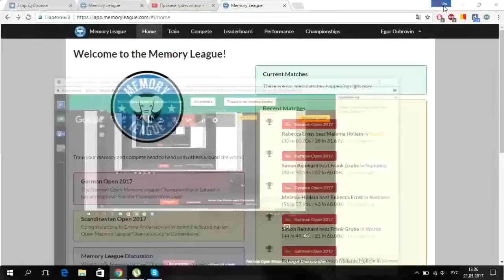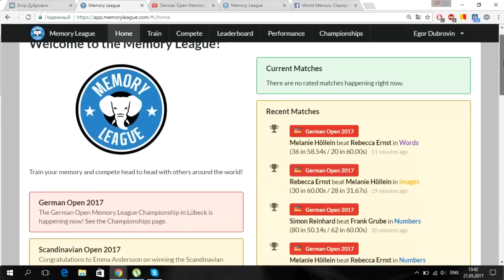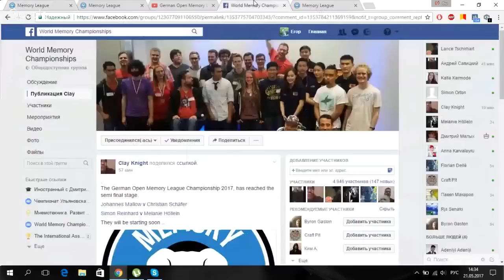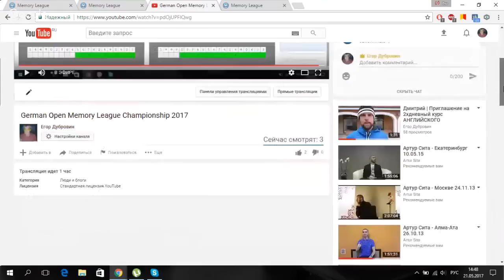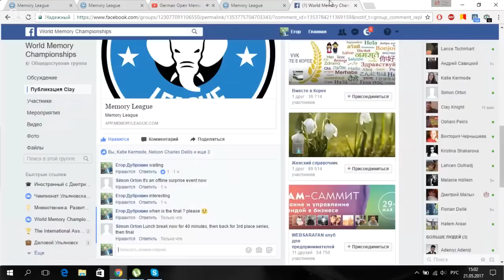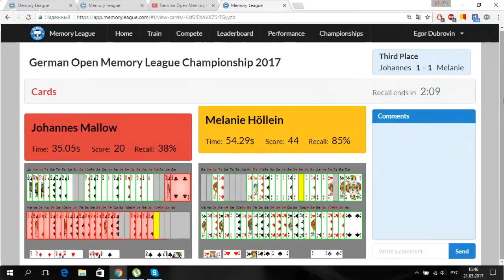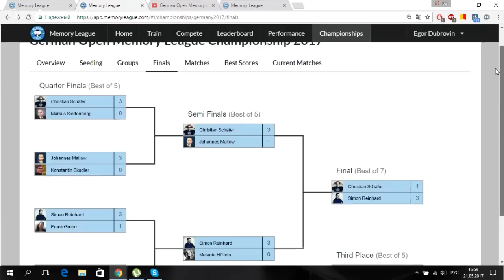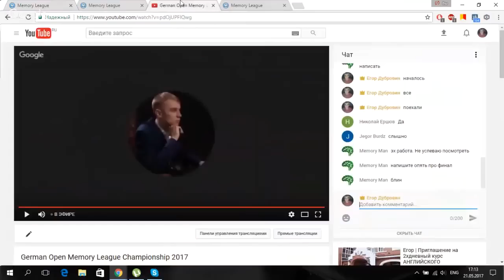German Open Memory League Championship 2017 ОБЗОР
Поблагодарить Егора за видео и принять участие в его жизни вы можете перейдя по ссылке
Или через терминалы или на кассе в салонах Евросеть и Связной - Яндекс.Кошелек: 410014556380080